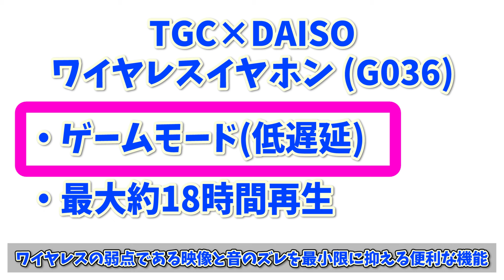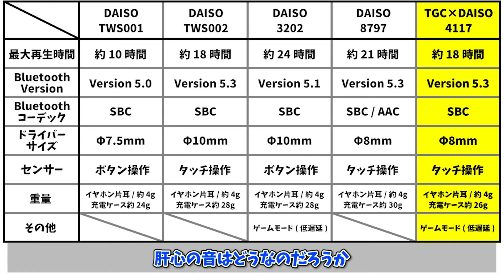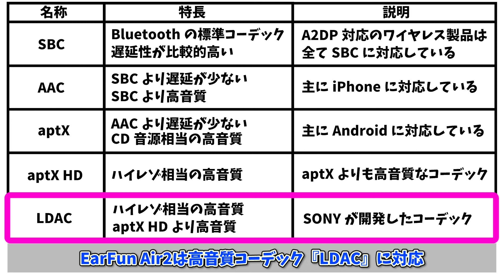【DAISO新商品】2024年春モデル、話題のダイソーイヤホン！TGCコラボ商品の完全ワイヤレスイヤホンをご紹介！！(DAISOイヤホン5種類の音を収録！/No 4117)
TGC×DAISOの完全ワイヤレスイヤホンを買ってみました。
お値段は驚きの1,000円(税抜)
品薄で転売続出！はたしてどのような音を奏でてくれるのでしょうか！！

今回は今まで販売されたDAISOオリジナル完全ワイヤレスイヤホン5台のスペックや音を比較しました。

※音質比較として、今回ご紹介するイヤホンの他に以前動画でもご紹介したDAISOイヤホンの音を”とある方法”にて収録しております。環境等によって聞こえ方が異なる場合もあるとは思いますが少しでも参考になれば幸いです！

東京ガールズコレクション×ダイソー
ブルートゥース
 完全ワイヤレスイヤホン(Ｎo,4117)
TRUE WIRELESS STEREO EARPHONE
価格1,000円(税抜)

●商品
DAISO 完全ワイヤレスイヤホン
ワイヤレスイヤホン　：　DAISO店頭にて販売中

●4,000円台おすすめワイヤレスイヤホン
Life P2 Mini　 　 ：

●5,000円台おすすめワイヤレスイヤホン
EarFun Air 2 ：

●撮影機材
カメラの外部マイク　：
ナレーションマイク　：
撮影ライト　　　　　：
カメラ三脚　　　　　：
ミニ三脚　　　　　　：
その他　　　　　　　：　録音マイク等

Amazon Music
※AmazonリンクはAmazonアソシエイトのリンクを使用しています。

【DAISO新商品】前作は大人気だったダイソーワイヤレスイヤホンの新作！コスパ最強1,000円完全ワイヤレスイヤホンをご紹介！！(DAISO完全ワイヤレスイヤホン3台のスペックや音を比較しました)

【EarFun新商品】VGP金賞受賞、話題の高コスパ ハイレゾワイヤレスイヤホン！5,990円で防水ipx7＆高音質コーデックLDACに対応！！(EarFun Air 2)

【DAISO新商品】話題のダイソーイヤホン！1,000円完全ワイヤレスイヤホンをご紹介！！(DAISOイヤホン3種類の音を収録・比較しました！/ TWS002)

【DAISO新商品】2023年夏モデル、話題のダイソーイヤホン！最大24時間再生可能、1,000円完全ワイヤレスイヤホンをご紹介！！(DAISOイヤホン4種類の音を収録！/No 3202)

【DAISO新商品】1,500円完全ワイヤレスイヤホンをご紹介(DAISO完全ワイヤレスイヤホン3種類の音を収録・比較しました！)

DAISO新商品】話題のDAISO 1000円 Bluetooth完全ワイヤレスイヤホンをご紹介(前作のDAISO 1000円イヤホンとの違いはいかに！？)

【3COINS新商品】1,500円完全ワイヤレスイヤホンをご紹介(3COINSイヤホン2種類とDAISOイヤホンの音を収録・比較しました！)

もの凄く嬉しいですし、励みになります。